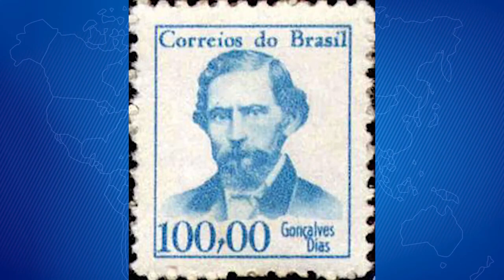CAXIAS CELEBRA OS 198 ANOS DO ANIVERSÁRIO DE ANTÔNIO GONÇALVES DIAS